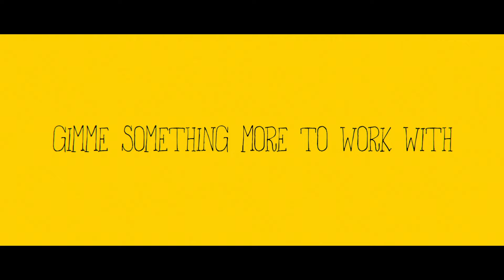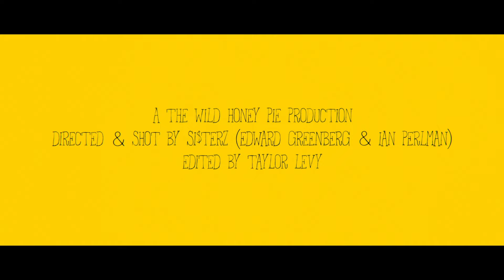Seasick Mama - Gimme Something More To Work With (Official Video)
The new single from Seasick Mama - 'Gimme Something More To Work With'

Directed by Teddy Greenburg & Ian Perlman